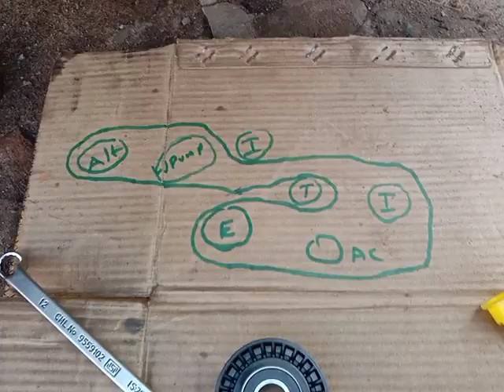hyundai i10 crdi belt change(skilled mechanic Tamil)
ac waterpump alternator belt idler bearing change